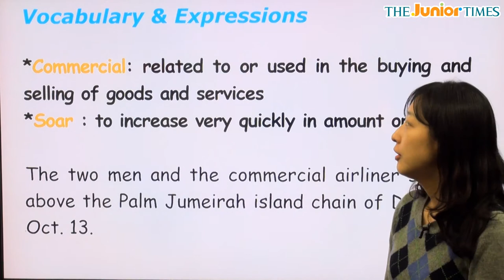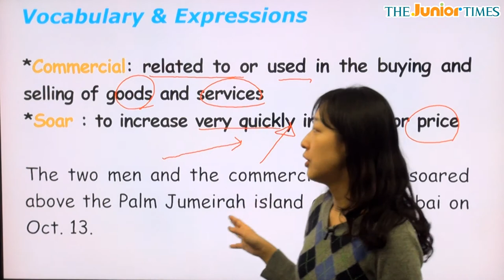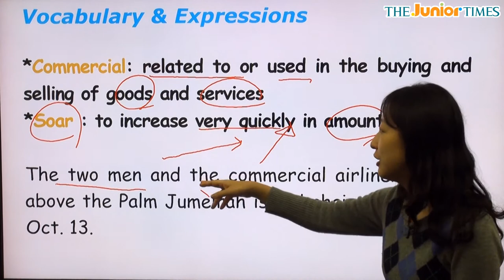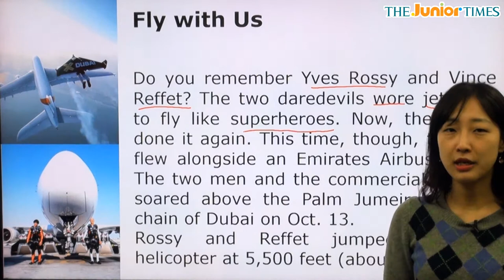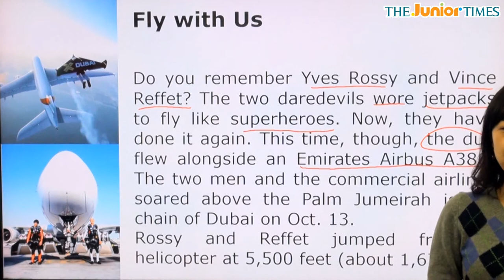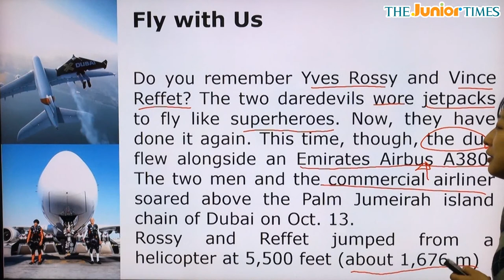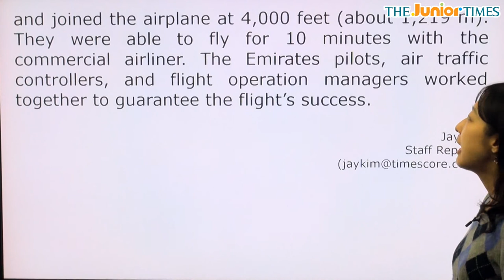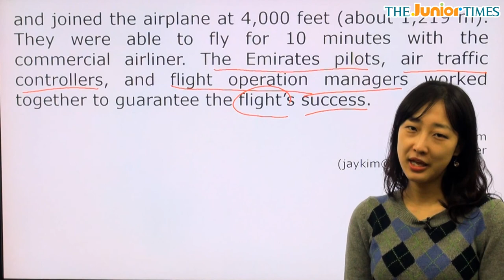Fly with Us - 전나리 선생님과 함께 하는 어메이징뉴스 동영상 강의 ( The Junior Times - No.610 )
함께 날아요